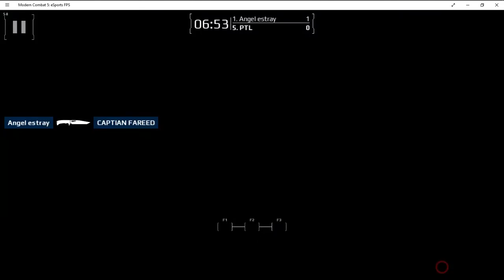Modern Combat 5 Cheating 4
It looks like the Modern Combat 5 reached its final stage. Gameloft is one of the worse gaming companies regarding game security and anti-cheating protection but now it is the agony of the game that looks really good in its scenario. Let see what general fair playing gamer can have for his money because starting from the scratch is useless way. Since without the cheating devices it is impossible to play multiplayer the game. Since Gameloft is not going to have enough new payer to cover the spending of company they let the cheaters reach for any possibility just to run the action.
My PC - Intel core i7-5500U CPU 2,40GHz and 16GB RAM  and GeForce 840M video card with 4GB internal memory
OS - Windows 10 Home / 30mbps Internet